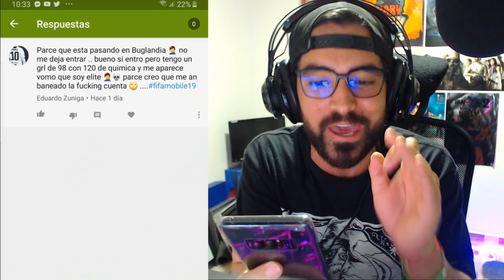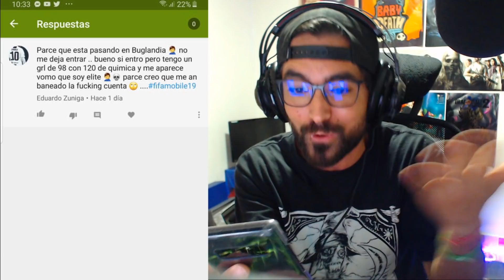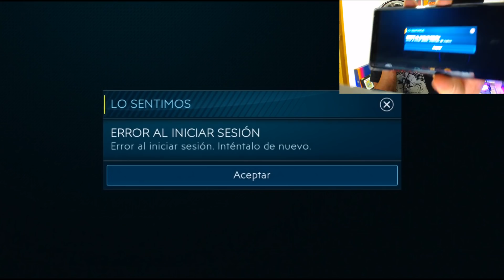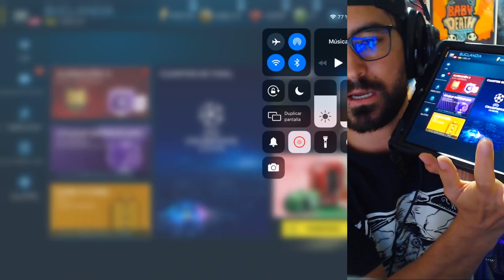¿QUÉ PASA SI ENTRO A MI CUENTA BANEADA DE FIFA MOBILE?